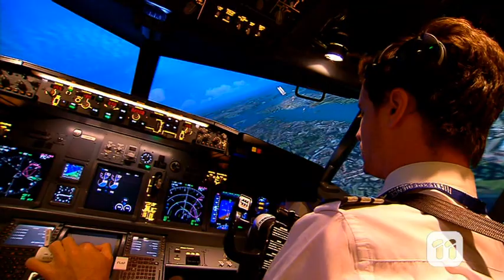Why Don't We Get Dizzy Because of the Earth Spinning? | Scope TV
What dinosaurs were really like..Deep Sea Surprises..Tongue Shapes explained..